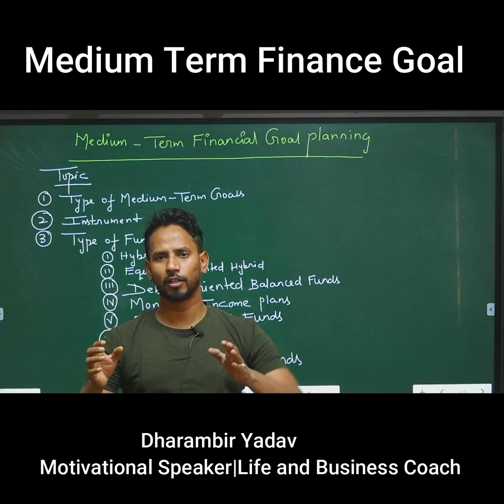Medium Term Goal Finacial planning| By Dharambir Yadav|Motiavtional Speaker|Life and Business Coach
In this Video Medium Term Goal Financial Planning  has been explained by Dharambir Yadav
mid-term financial goals include saving enough for a down payment on a house, paying off a hefty student loan, starting a business (or starting a second career), paying for a wedding, stocking your youngster’s prepaid college fund, taking a dream vacation, or even a sabbatical.
Dharambir Yadav is Motivational Speaker,Sales Trainer,Life and Business Coach.He is FOUNDER ,CEO and MATHS FACULTY(by Hobby) in DA VINCI INSTITUTE.He Served 1 year in INDIAN AIRFORCE.Now he is fully devoted to help other to Grow in Education,Business,Life Skill,Marketing And Sales .
  YOU TUBE
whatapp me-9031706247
Motivational video
Follow Other Channel
@dharambir vlogs
 @Dharambir Maths
 @Dharambir : Motivational Speaker
Current Video
financial planning and wealth management,
financial planning and forecasting,
financial planning academy,
financial planning and wealth management lambton college,
financial planning and analysis interview questions,
financial planning after marriage,
financial planning after retirement,
financial planning basics,
financial planning by dear sir

dharambir dharambiryadav dharambirmotivationalspeaker dharambirsalestrainer dharambirlifeandbusinesscoach  dharambirmath dharambir11and12 dharambirmotivation dharambircompetition
dharambirbusinesconsultant dharambiryadavyoutube
dharambiryadavfacebook dharambiryadavTwitter dharambirfitness
dharambirvlogs dharambirlove dharambircoach dharambirbody dharambirsuccess dharambirstruggle dharambiryadavbokaro
dharambiryadavJharkhand dharambirinstitute
dharambirdavinciinstitute dharambirfood dharambirdecision
dharambirchas dharambirmathsteacher
davinci davinciinstitute davinciinstituteoffical davinciinstitutebokaro
davincibokaro davinci11and12 davinci9and10 davinciinstitutemaths
davinciinstitutephysics davinciinstitutechemistry
davinciinstitutebiology davinciinstituteeconomics
davinciinstituteenglish davinciinstitutecomputerscience
davinciinstituteaccounts davinciinstitutescience
davinciinstitutecommerce davinciinstituteBcom
davinciinstitutedharambiryadav davinciinstituteaditya
davinciinstituteculture dharambirdavinciinstitute davinciinstitutesupport vinciclasses davinciinstitutesuccesstory
davincichasbokaro davinciinstitutecompetitionhu davinciBank
davincissc davincirailway davincijpsc davincijssc davinciupsc
davinciallcompetitiveexamtrainer